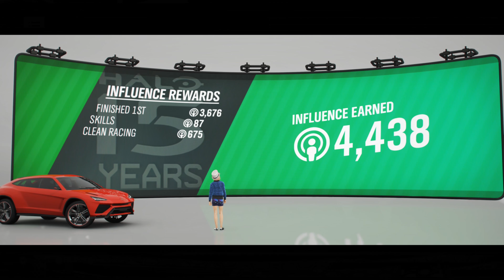Forza Horizon 4 Part 9: Enter the Titan!(PC)(4K)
Check out the Cross Country Championship and more!